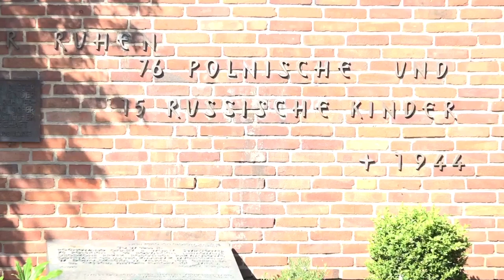8. Mai 2022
Der 8. Mai ist als Tag der Befreiung in verschiedenen europäischen Ländern ein Gedenktag, an dem als Jahrestag zum 8. Mai 1945 der bedingungslosen Kapitulation der Wehrmacht und damit des Endes des Zweiten Weltkrieges in Europa und der Befreiung vom Nationalsozialismus gedacht wird.

In Velpke wird in Zusammenarbeit mit dem Wohnbezirk der IG Metall und der SPD Velpke traditionell Kränze am Gedenkstein der ermordeten Kinder niedergelegt.